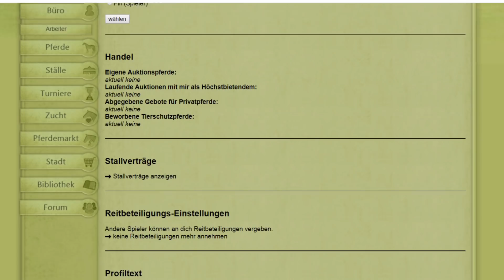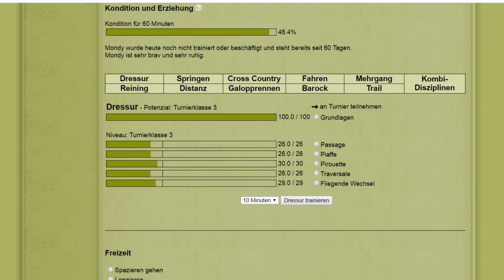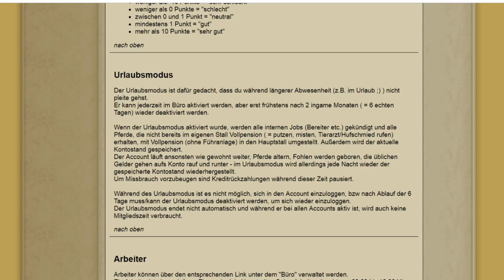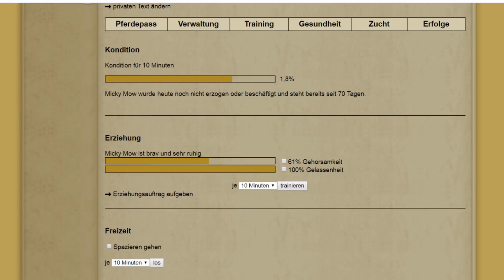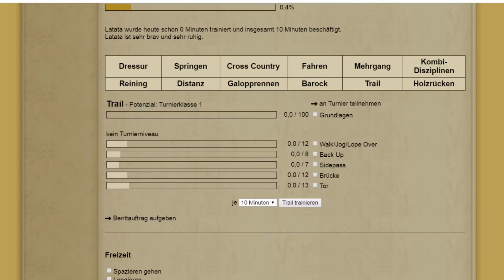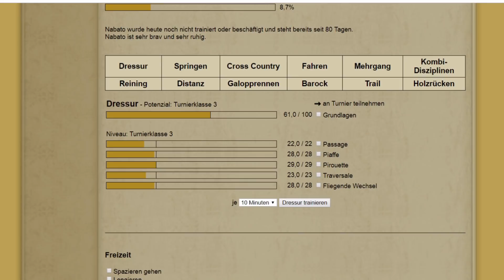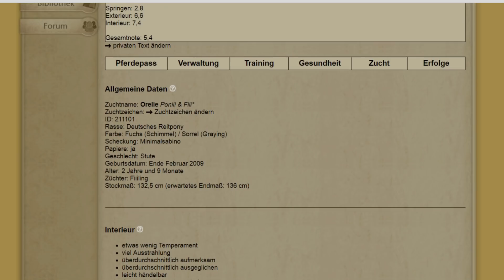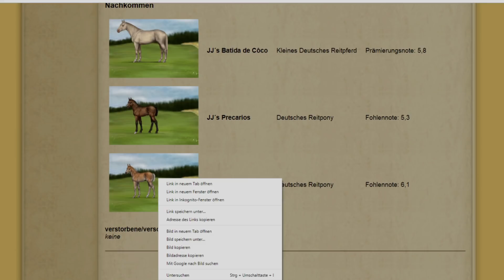EquinePassion [Vollversion] Let's Play: #108 – Zurück aus dem Urlaub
EquinePassion ist ein Browsergame für Pferdefans, das richtig detailliert und umfangreich gestaltet ist. Zuerst beginnst du ohne jegliche Fähigkeiten mit deinem ersten eigenen Pferd. Als Spieler kannst du selbst entscheiden in welche Richtung sich dein Account entwickeln soll. Du kannst dich in der Pferdezucht, im Stallmanagement, im Turniersport und sogar im Tierschutz selbstständig machen. Die Entwickler sind Natalie Chrost und Jaqueline Klein.

Seit dem 01.03.18 ist das Spiel neu gestartet mit einer kostenpflichtigen Vollversion und einer kostenfreien Demoversion. In der abgespeckten Version verzichtet man z.B. auf einen eigenen Stall, Familiengründung und interne Jobs.

EquinePassion befand sich seit dem 01.01.15 in der offenen Testphase. Dazu gibt es auf meinem Account schon über 100 Videos zur Playlist geht’s hier:

Meine Accounts:
Fiiiling (in der Vollversion für die DRP-Zucht)
Shetty Fiii (in der Vollversion für die Shetty-Zucht)
Fiii (in der Demo als TSV-Account)

Zuchtgemeinschaften:
DRP-Zucht Poniii* Love

Wie komme ich zu EquinePassion?